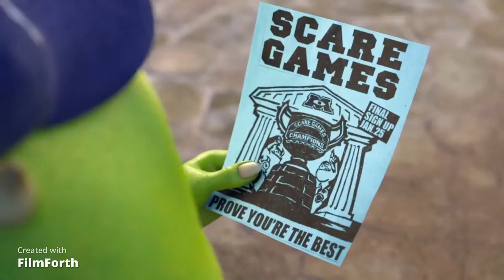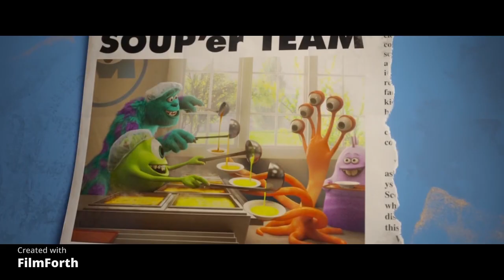Movie Review | Monsters University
This movie is the prequel to the first Monsters Inc movie. we see how Mike and Sully meet in college, and how they make their way to the life of scaring.